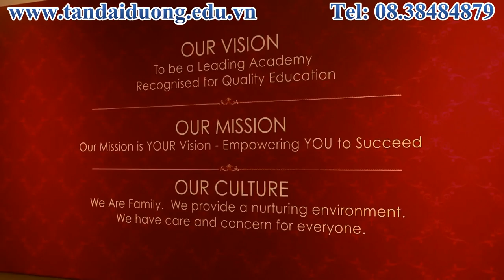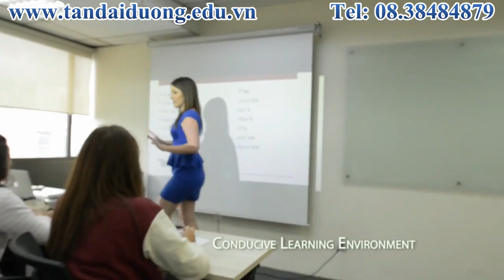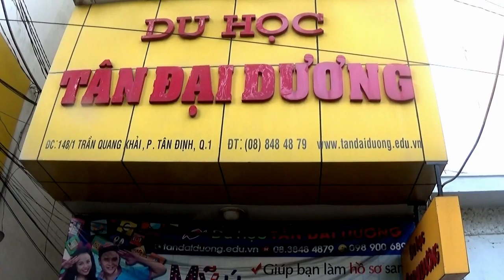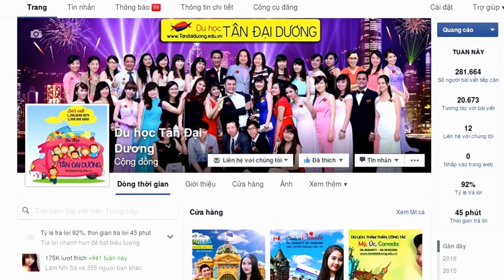Tại sao nên chọn học tại trường SSTC Singapore?